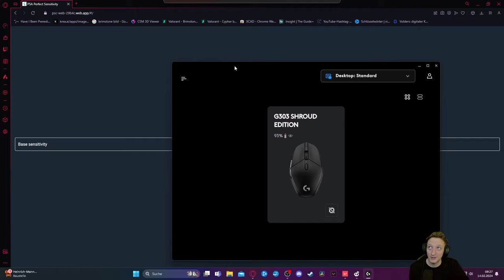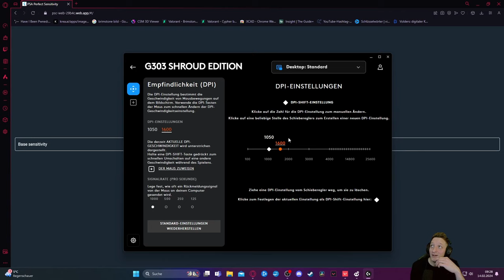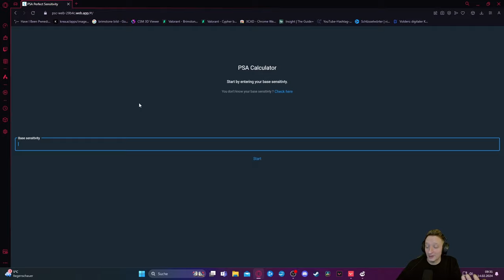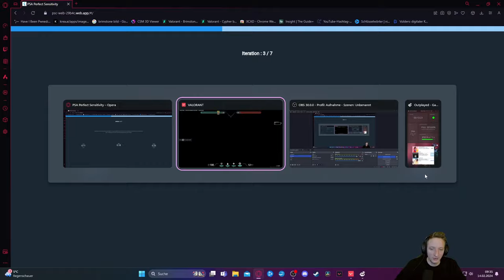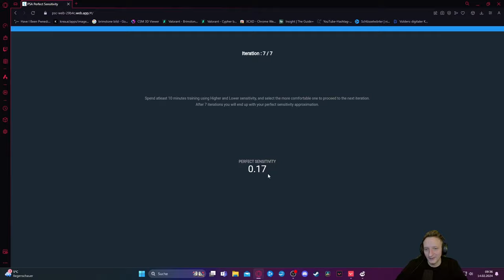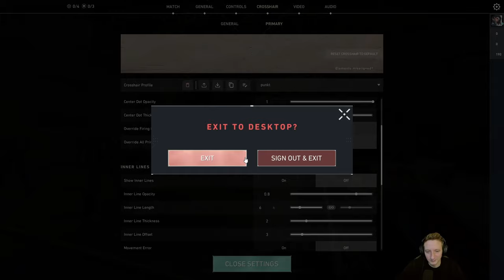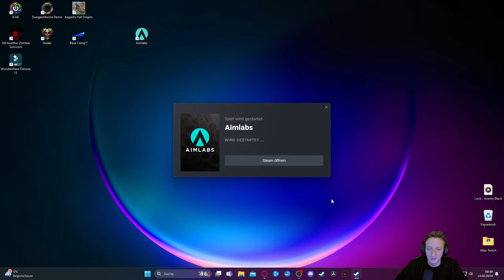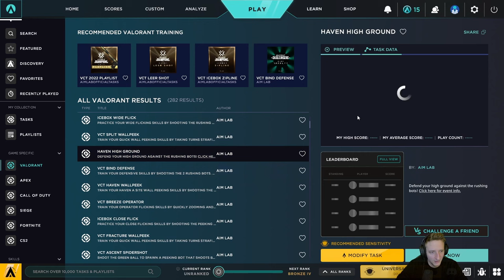OPTIMALE Empfindlichkeit in VALORANT finden (PSA Methode) GER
Im Esport-Bereich bezieht sich der Begriff "PSA-Calculator" auf einen anderen Kontext als in der traditionellen Medien- und Kommunikationsbranche. Im Esport wird "PSA" oft als Abkürzung für "Potential Skill Ability" verwendet. Ein PSA-Calculator ist ein Werkzeug oder eine Software, die verwendet wird, um das Potenzial oder die Fähigkeiten eines Spielers in einem bestimmten Esport-Titel zu bewerten oder zu prognostizieren.

Ein PSA-Calculator kann verschiedene Faktoren berücksichtigen, darunter die Leistung in früheren Spielen, individuelle Fähigkeiten, Spielverständnis, Reaktionsschnelligkeit und andere messbare Kriterien. Basierend auf diesen Daten kann der Calculator eine Schätzung oder Bewertung darüber abgeben, wie gut ein Spieler in einem bestimmten Esport-Titel sein könnte oder wie gut er sich im Vergleich zu anderen Spielern schlägt.

PSA-Calculators werden oft von Teams, Trainern oder Esport-Organisationen verwendet, um potenzielle Talente zu identifizieren, Spieler zu rekrutieren oder die Leistung ihrer aktuellen Spieler zu analysieren und zu verbessern. Sie dienen als nützliches Werkzeug zur Entscheidungsfindung und Talententwicklung im wettbewerbsorientierten Esport.

Meine sens:
1600dpi
0.16

Setup:
Monitor:1